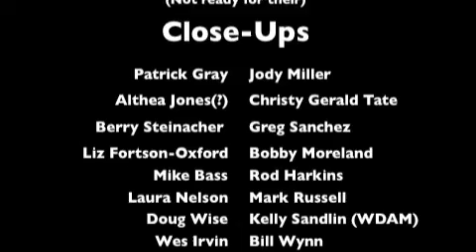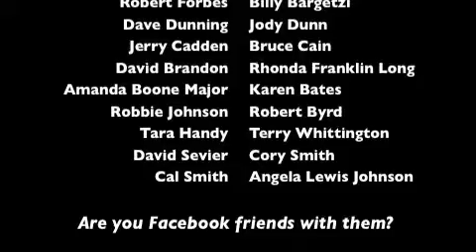1988 Pride - One More Time! Montage #3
The University of Southern Mississippi Marching Band.